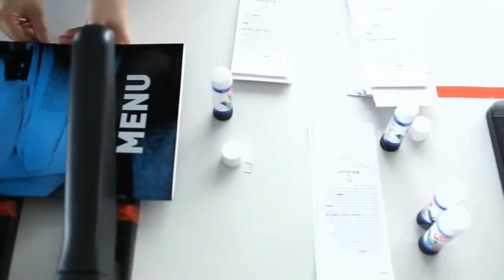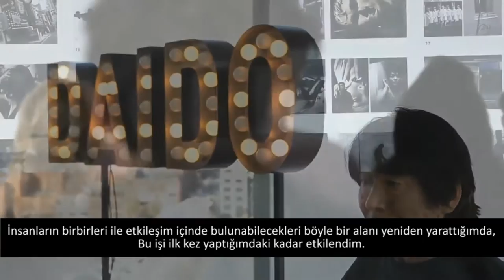Daido Moriyama (Tate Modern Müzesi / Performans ve Katılım Sanatı)